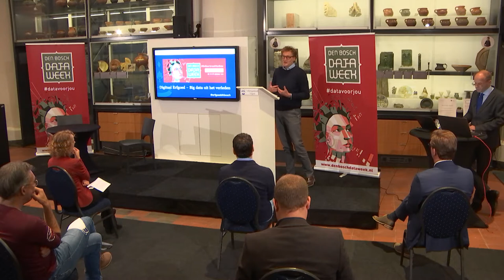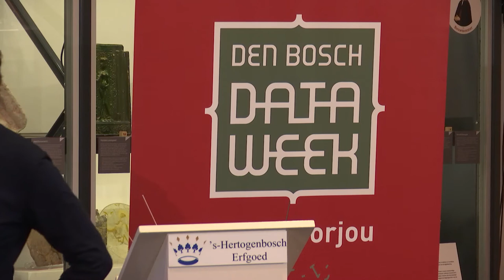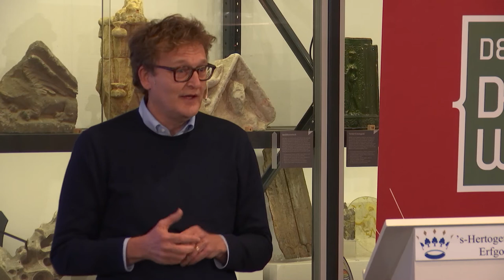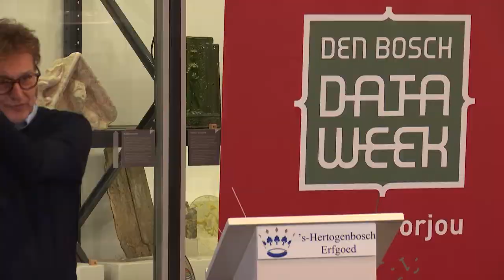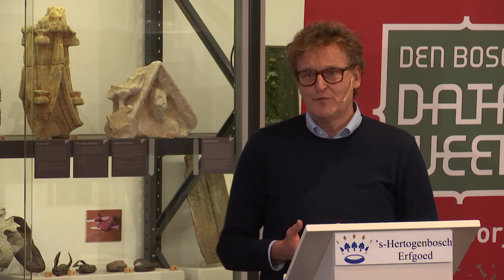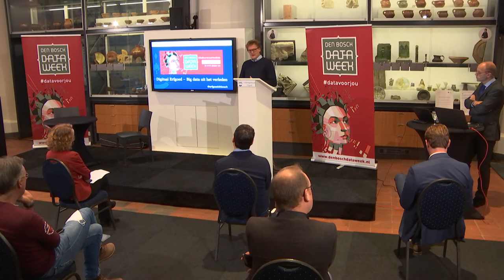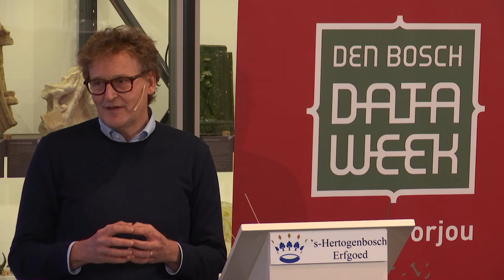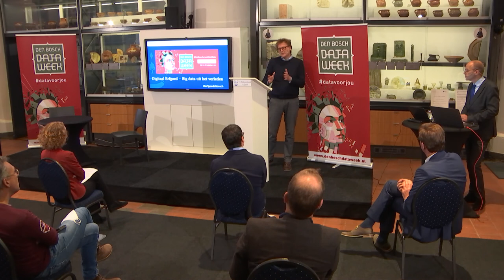Digitaal Erfgoed van Brabant | Patrick Timmermans | Webinar Digitaal Erfgoed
Erfgoed 's-Hertogenbosch organiseerde op woensdag 28 oktober een congres over 'Digitaal Erfgoed - Big Data uit het verleden'. Welke kansen bieden ‘big data uit het verleden’? Hoe kan erfgoed een inspiratiebron zijn voor de toekomst? Steeds meer collecties van archieven, bibliotheken, media, musea en kennisinstellingen komen digitaal en online beschikbaar. Na een periode van grootschalige digitalisering is het nu tijd om de digitale collecties te gebruiken. Door slimme verbindingen tussen collecties tot stand te brengen kunnen gebruikers ieder object in een veel rijkere context raadplegen, beleven en hergebruiken. Daar ligt de maatschappelijke winst.